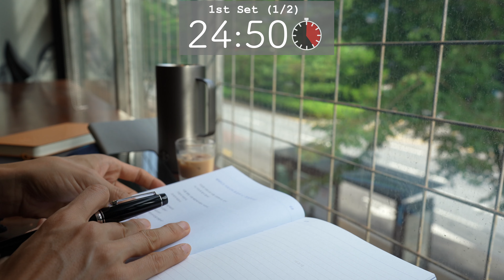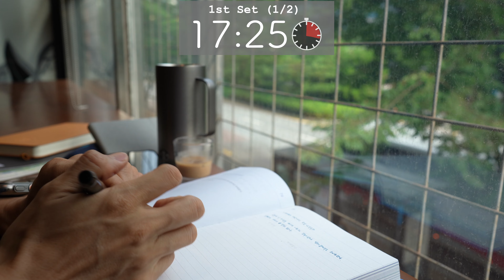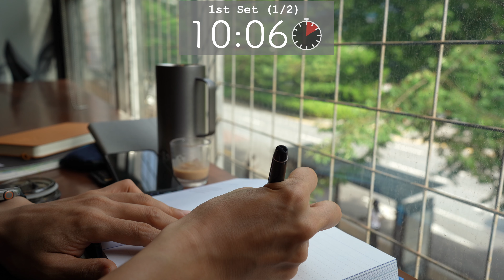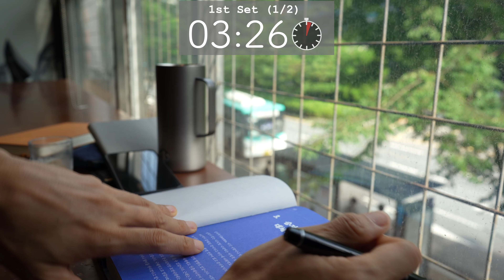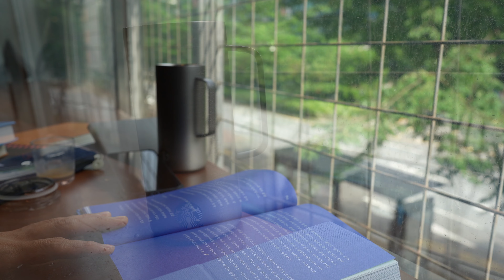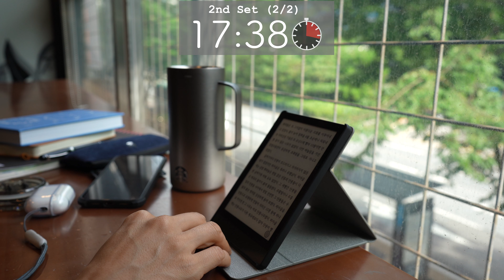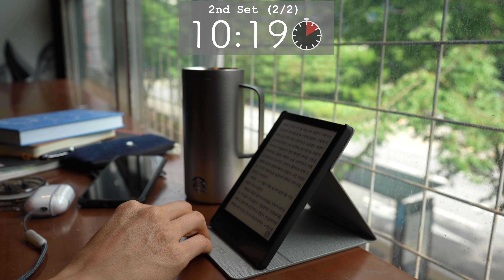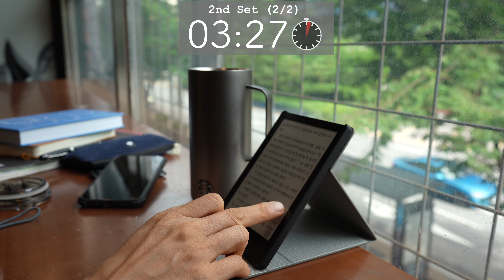[4K] 1 hour Study with Me | Pomodoro 25-5 | Piano Music | STARBUCKS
Hi! this is Leo🐯

It has been a while since I uploaded the last video.

- Time stamp ⌛️

00:00 INTRO
00:25 Start of 1st 25 min study
25:12 5 min break
30:12 2nd of 25 min study
55:17 The End

I hope these videos are helpful for those of you who study for short time a day like me🐯

Here's to a better tomorrow🌈

Place 🗼 - Starbucks Pangyo

My gears

Keyboard - PFU HHKB Professional BT 英語配列/白
Fountain pen - Pilot custom heritage 912
Humidifier - Blue VENT SH-U210BS
Speaker - SoundLink® Mini Bluetooth® speaker
Lamp - Cremoa Lamps Selene
Camera - Sony Alpha 7C Full-Frame Mirrorless Camera
Lens - Sony FE 24mm F1.4 GM (SEL24F14GM)
Recoder - Sony PCM-A10
Note - banditapple A5 with Tanzo leather binder